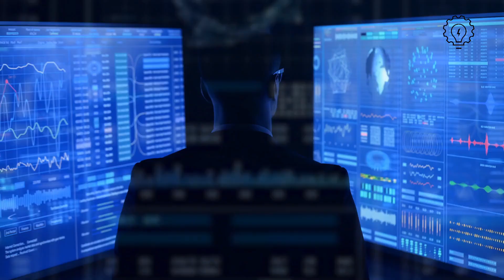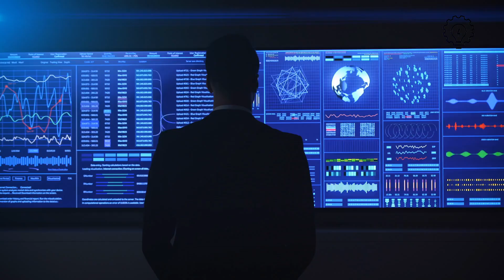Unlocking Immortality: Dr. David Sinclair on the Future Human Lifespan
Dive deep into the groundbreaking realm of longevity with Dr. David Sinclair as we explore the tantalizing prospect of human immortality. In this enlightening video, Dr. Sinclair, a leading expert in aging and longevity, unveils the latest scientific advancements that could redefine the future of human lifespan. From pioneering gene therapy techniques to breakthrough lifestyle changes, discover how the dream of extending human life indefinitely is closer to reality than ever before. Join us as we unravel the secrets to a future where every moment is just the beginning.

📌 Credits: @EdMylettShow@lewishowes